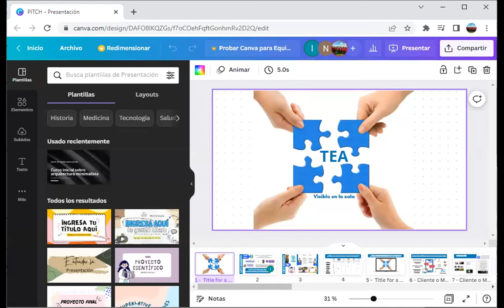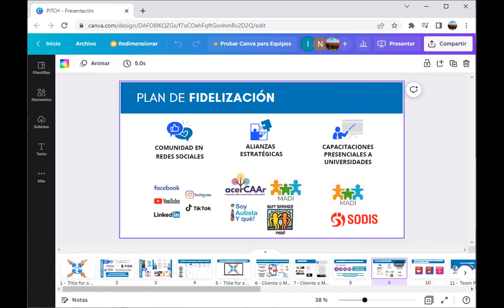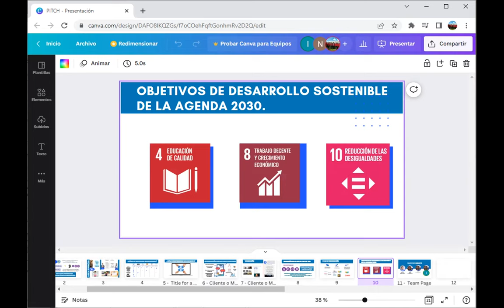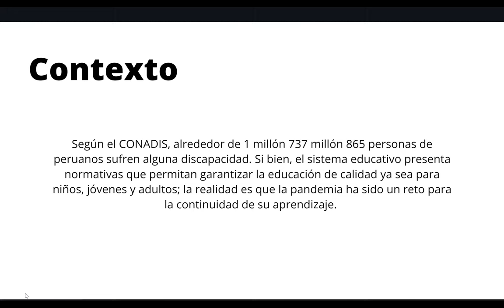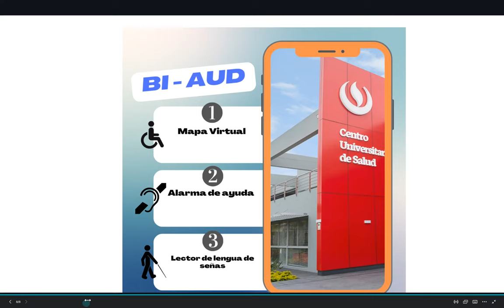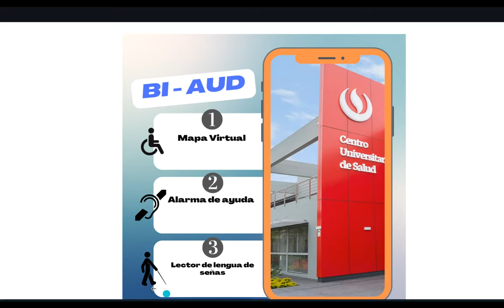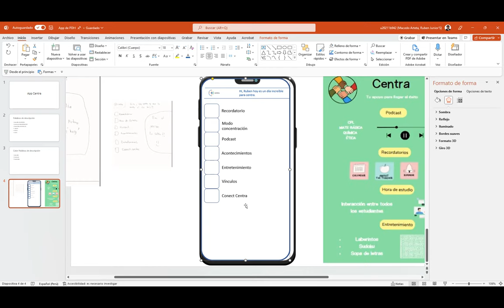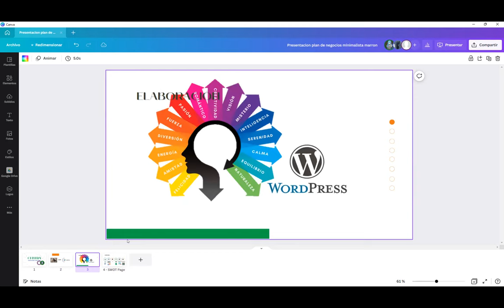28h: segunda visita de jurado Miguel Saravia